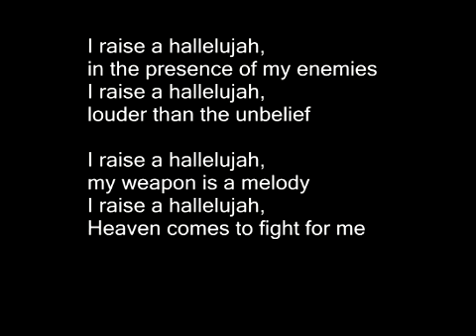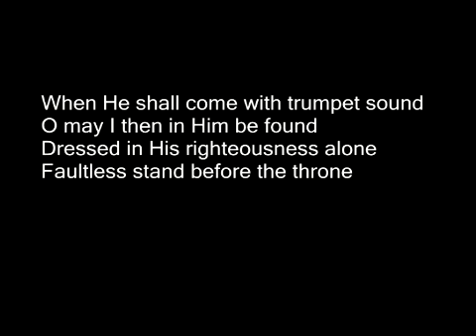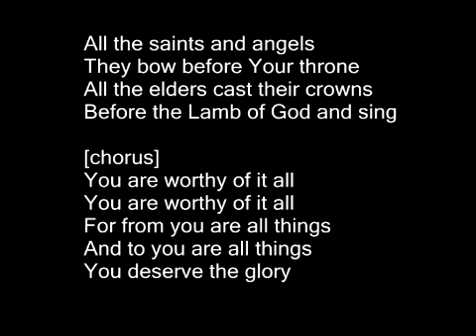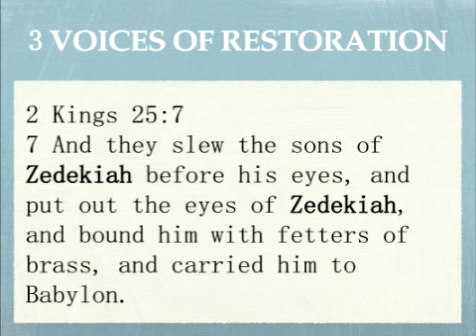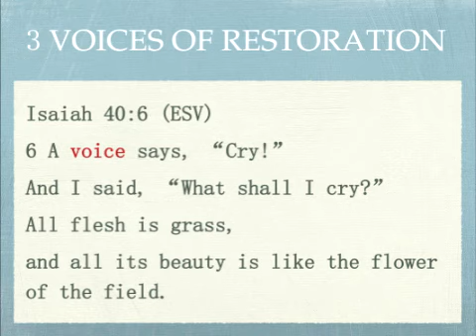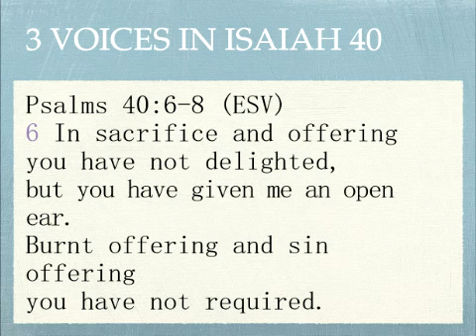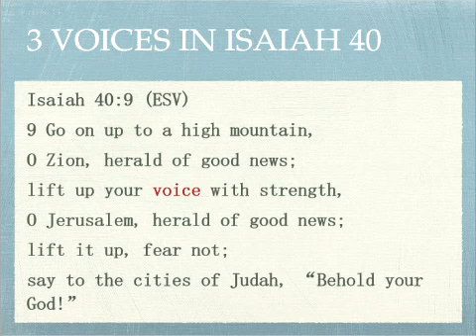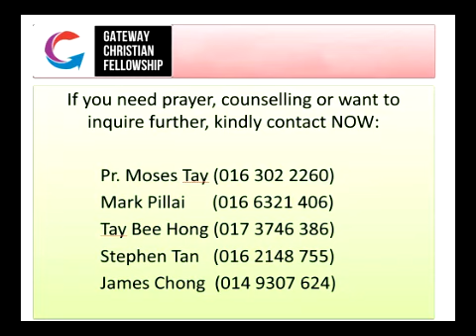Sunday Celebration Service 17th Jan 2021 - The 3 Voices Of Restoration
Worship Team: Susan, Benjamin Tay & James Chong
Sermon: Ps. Moses Tay